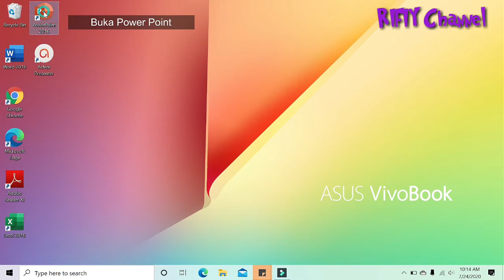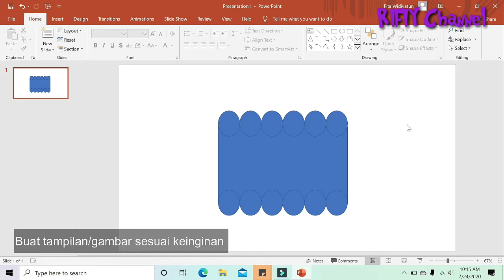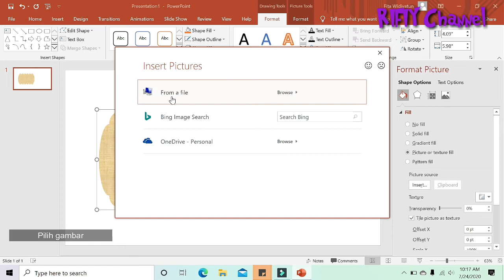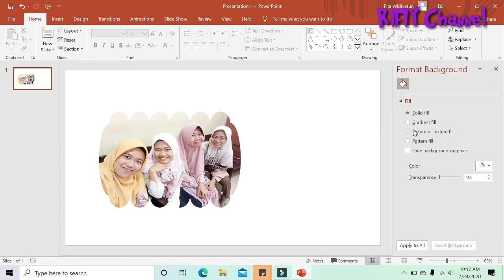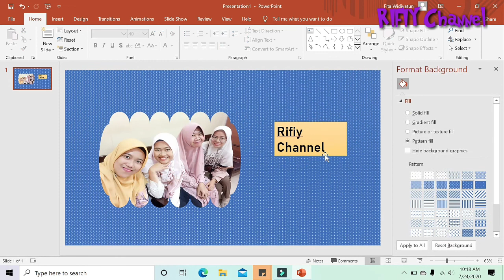CARA PRAKTIS INSERT GAMBAR DIJADIKAN SLIDE POWERPOINT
Salah satu cara insert gambar dengan bingkai sesuai dengan keinginan kita, untuk membuat slide power point yang lebih menarik..